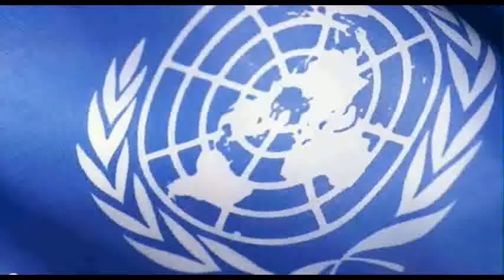Roy W Brown on Human Rights and Sustainable Development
Human Rights and Sustainable Development
IHEU, International Humanist and Ethical Union
Speaker: IHEU Representative Roy W Brown
Un Human Rights Council; 20th Session 18 June - 9 July 2012; 28 June 2012; Reports of the SR and HC